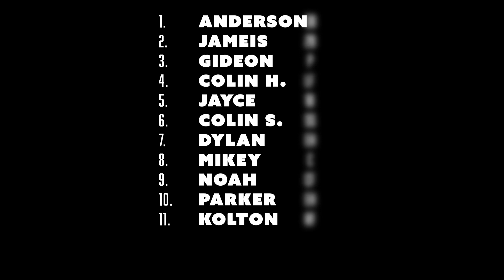Reds at Blue Jays 9/30/23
Reds @ Blue Jays
September 30, 2023
Armstrong Park 12PM